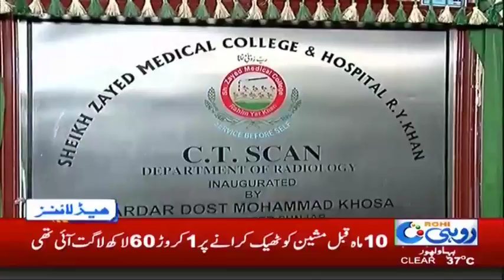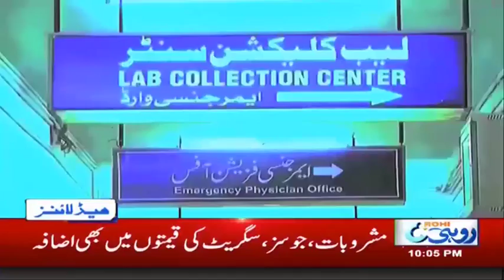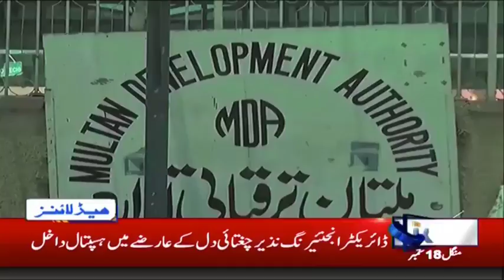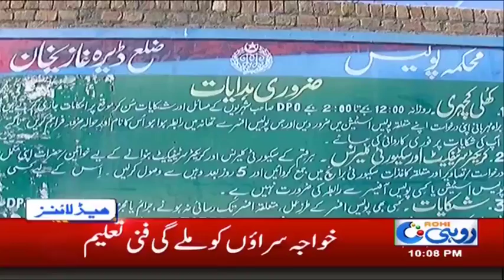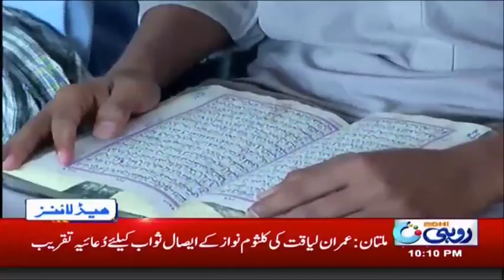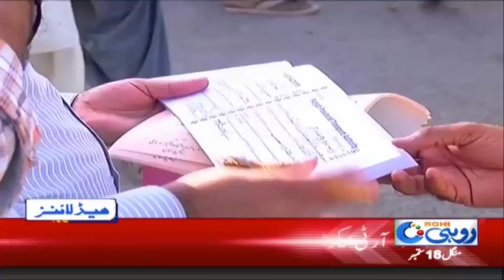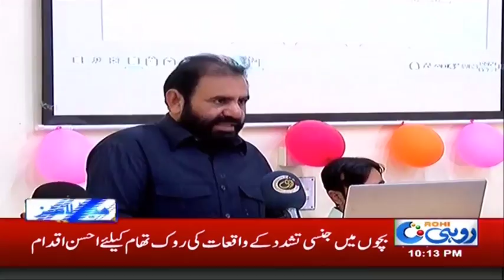News Headlines | 10:00 PM | 18 Sep 2018 | Rohi